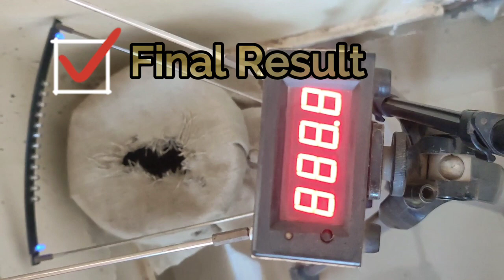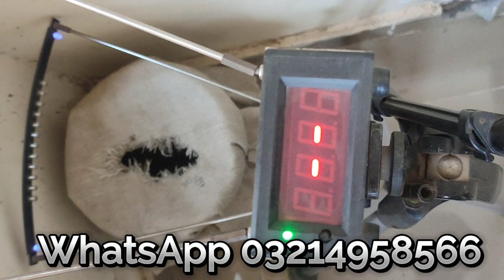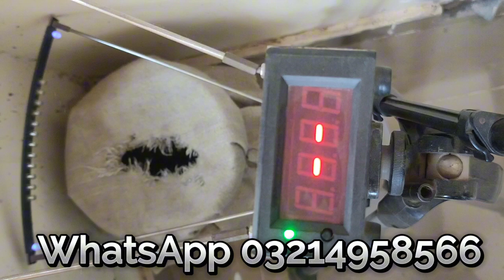M22 Tune By UN | Air Gun Tuning in Pakistan